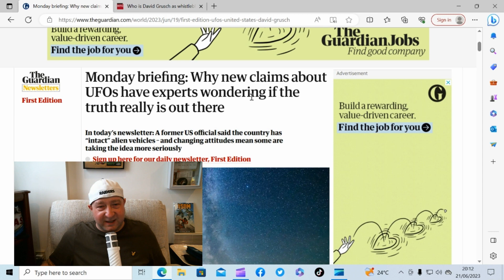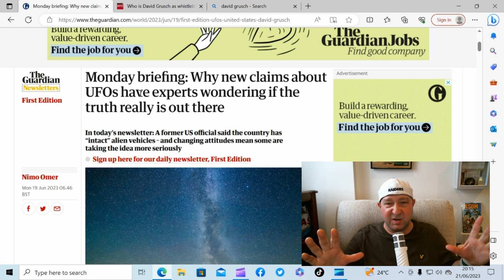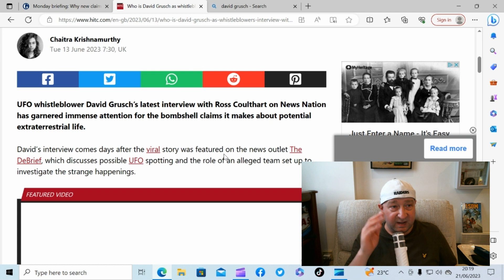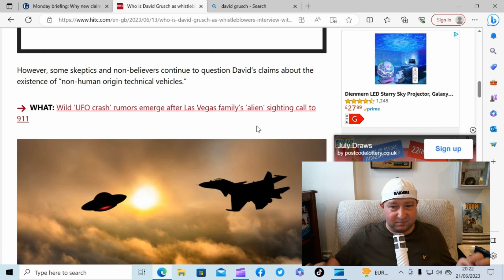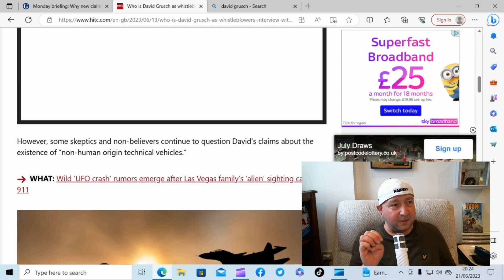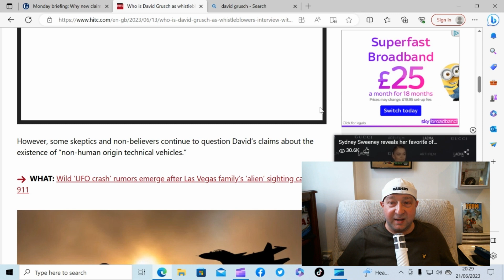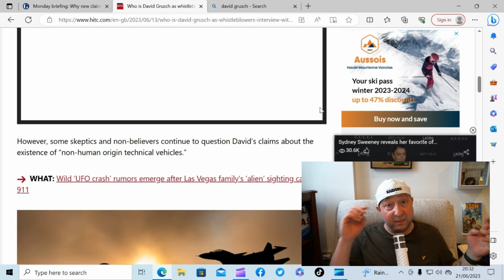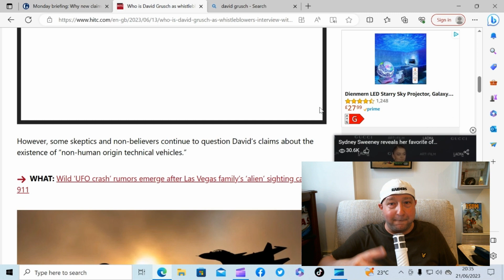Tonight's Conspiracy Episode, Part 1. Lets talk about David Grusch Pentagon whistleblower.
Tonight's Conspiracy Episode, Part 1.
Lets talk about David Grusch Pentagon whistleblower.
Former US. Air Force, National Geospatial-Intelligence Agency (NGA) to name a few. blows the lid on this! lets find out more.